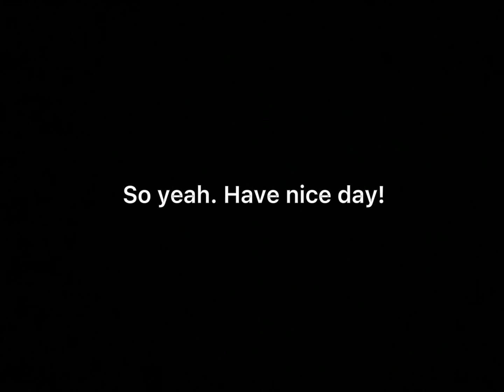9/10/21 day…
I made this vid to honor the 21 kid meme and remember this day for the rest of my life. So i made this video.